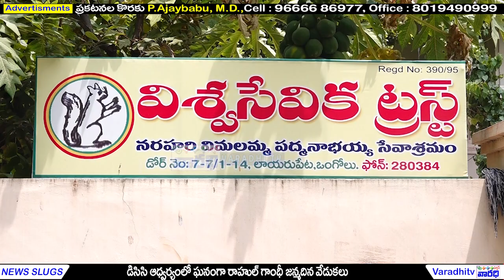ఘనంగా కాంగ్రెస్ పార్టీ అధినేత రాహుల్ గాంధీ బర్త్ డే || Rahulgandhi Birthday Celebrations in Ongole